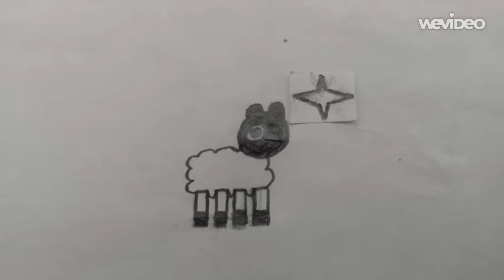Fluffshep Network Official Jingle